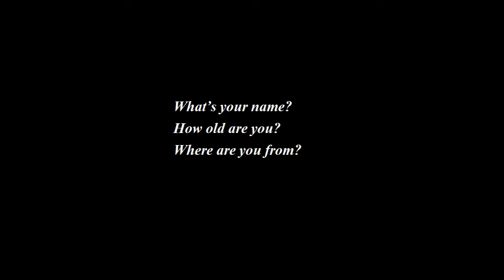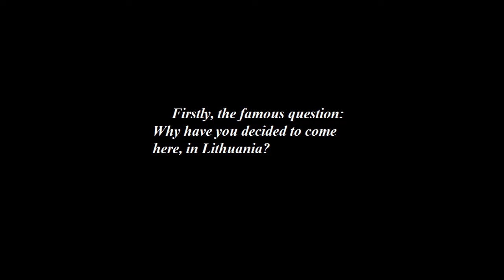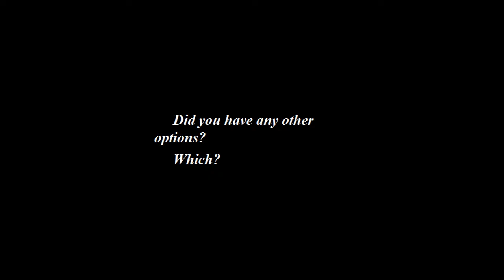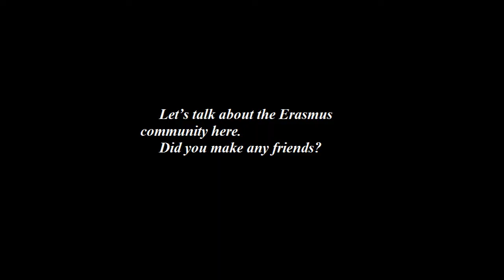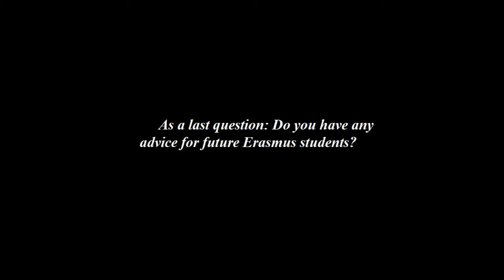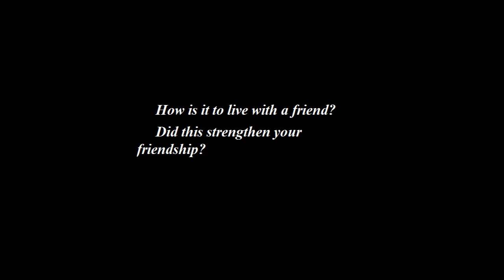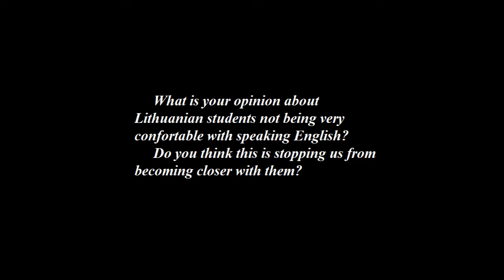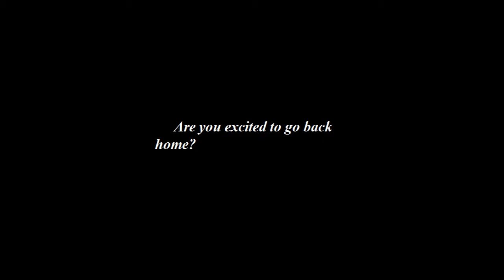Laichici in Lithuania- VideoPodcast ep. 8 - Interview with ERASMUS students